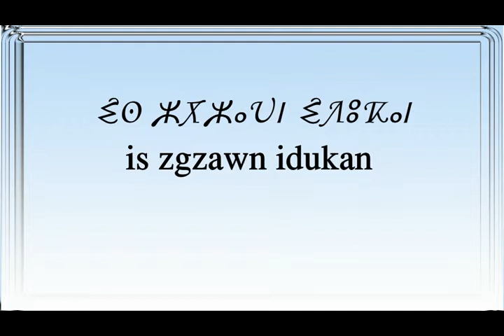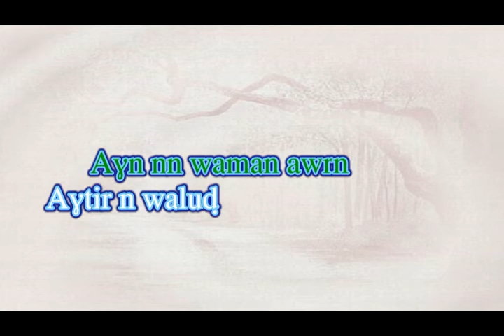Ma ayd nnan 2, taxrst tiss 6 -Aziz Manni-